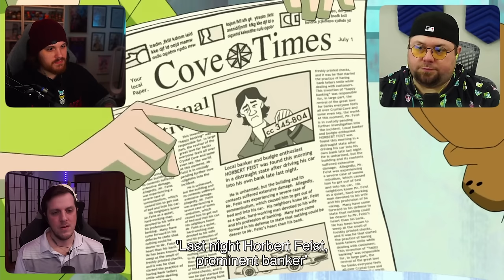Scooby Doo Mystery Inc Season 2 Episode 1, 2, 3 & 4 Reaction